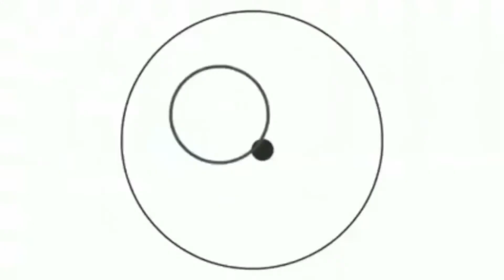Spacchettiamo insieme l’album della Juventus